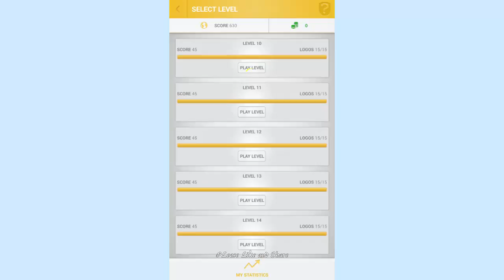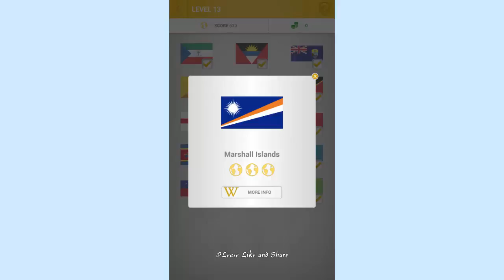World Flag Quiz Level 13 - All Answers - Walkthrough ( By FuturisticBear )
This game is funny way to learn and practise all of the world flags. How many countries can you recognize?
Two Modes:

1. Standard game

- contains more than 200 world flags divided into 14 levels
- if you don't know flag, you can use hints or resolve option
- every country cointains its own wiki page where you can learn more about state
- detailed game statistics

2. Challenge

- how many flags can you guess in 30 seconds?
- divided into 3 categories
- online leaderboards where you can compare your score with friends